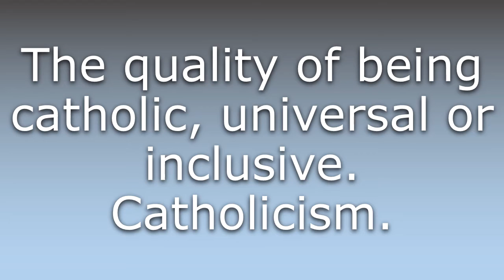What does Catholicity mean?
What does Catholicity mean in English? Learn the meaning of Catholicity.